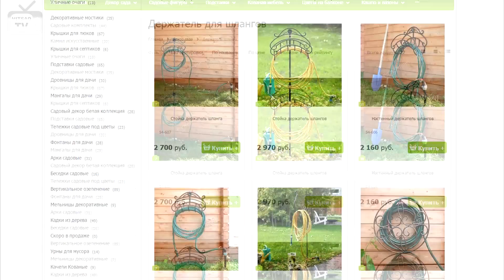Монилиоз яблони ➡ Боремся с опасным заболеванием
Монилиоз - опасное грибковое заболевание. Широко распространено в умеренном климате, особенно в районах с холодной влажной весной. Поражает преимущественно косточковые и семечковые культуры. Как распознать монилиоз и как с ним бороться вы узнаете из советов эксперта hitsadTV

Предметное видео

*Описание ролика*
Вы можете посмотреть цену и купить *название товара+артикул* на официальном сайте производителя садового декора и предметов для ландшафтного дизайна Hitsad.ru: *ссылка на карточку товара*

Кованая садовая мебель исполненная в различных стилях от “Классика” до “Прованс”

Обзорное видео

*Описание ролика*
Выбрать и купить *название товарной категории* по низким ценам на официальном сайте производителя садового декора Hitsad.ru: *ссылка на товарную категорию*

Скидки до 40% на садовые фигуры, скамейки, арки для вьющихся растений и др.

Все необходимое для ландшафтного дизайна:
Крышки люков смотровых колодцев и дачных септиков как декоративный элемент на садовом участке

Хотите чтобы ваш сад олицетворял отдых, безмятежность, природную красоту и спокойствие? Самое время обратиться к нам: